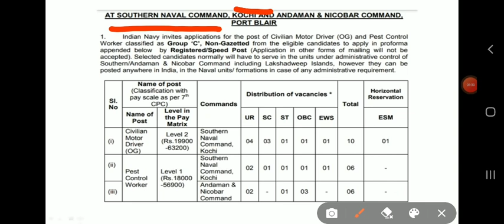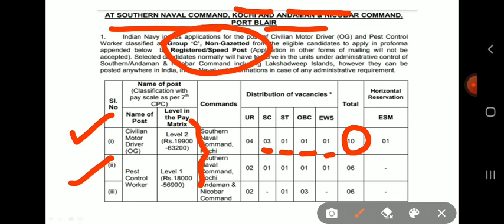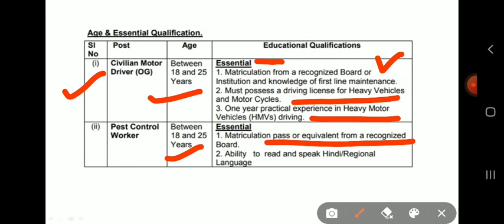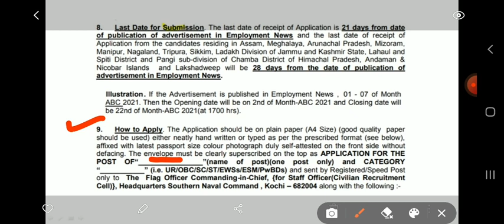Indian Navy new vacancy 2021| पात्रता 10वी उत्तीर्ण | वेतन : 18,000 - 56,900 | Navy Recruitment 2021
All Government jobs information available in this channel .and government exam preparation completely hear. Click to join

government jobs salary list
government job salary
military engineering services salary
current govt jobs
state gov jobs
government department vacancies
department of labour vacancies
state govt jobs
good government jobs
government jobs for engineers 2020
ministry of education vacancies
latest govt vacancy
rrb staff nurse recruitment 2021 notification
tnstc jobs
rml hospital vacancy
sarkari driver job 2020
government jobs for gate qualified candidates
department of agriculture jobs
public sector job
free govt job alert 2020
cognizant careers intuit careers
nokia careers
eli lilly careers
cisco careers
citi careers
bp careers
loreal careers
eaton careers
post office careers
accenture careers
accenture jobs
astrazeneca careers
astrazeneca jobs
boeing careers
goldman sachs careers
goldman sachs jobs
marriott careers
marriott jobs
emirates careers
kbr careers
siemens careers
uhg careers
ericsson careers
standard bank careers
adobe careers
unicef careers
hsbc careers
zendesk careers
posts in police department
list of jobs in police department
kps recruitment 2021
police force jobs
police department jobs
police officer jobs
ksp 2021 recruitment
arogya vibhag bharti latest update,
arogya sevak result 2021,
arogya sevak result,
aarogya seva bharti 2021,
arogya sevak,
arogya vibhag,
mega bharti,
mega bharti 2021,
arogya sevak result 2021 update,
arogya sevak result update,
police bharti new update maharashtra,
arogya sevak new update,
arogya sevak update,
arogya bharti new update,
arogya vibhag latest upate
arogya sevak bharti new update
arogya sevak latest update
arogya sevak result new update
arogya vibhag bharti 2021 result
aroya vibhag bharti new update
आरोग्य विभाग भरती निकाल 2021
Zp bharti 2021
aroya sevak latest news
arogya sevak exam 2021
aro9ya sevak question papr
aro9ya vibhag update
arogya bharti
arogya sevak cut off 2021
arogya vibhag update today
aarogya sevak
arogya bharti latest update